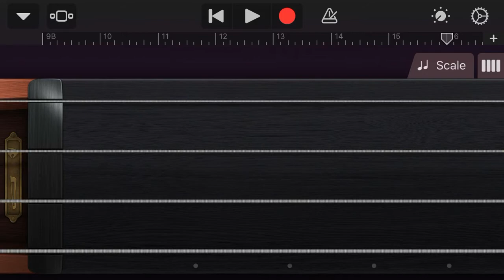Ww2 planes going down *sound*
Sub or a like!?